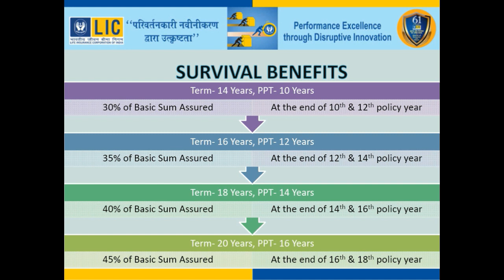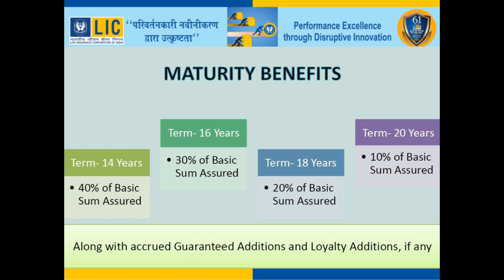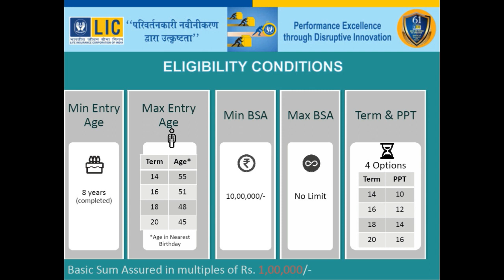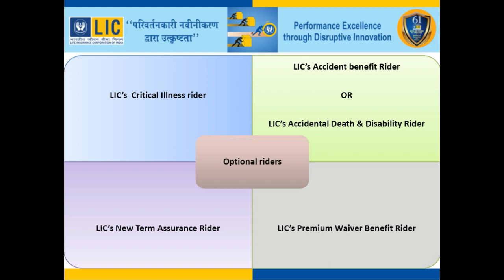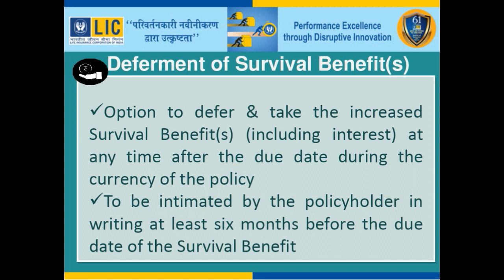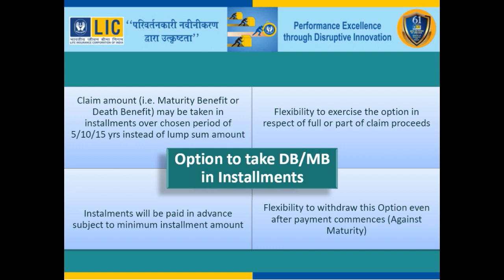பீமா ஸ்ரீ தமிழில் - LIC BIMA SHREE in Tamil Voice explained by Fundlu Jai Krishnan LIC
எல்ஐசி பீமா ஸ்ரீ புதிய பாலிசி அறிமுகம் தமிழில் - LIC BIMA SHREE in Tamil Voice explained by Fundlu Jai Krishnan LIC - 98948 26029

Bima Shree Guaranteed Pension Policy Table 848 details in Tamil

Policy launched by 16th March 2018

Consultation Insurance Public Awareness Topics in Tamil by LIC Jai Krishnan, Coimbatore, Tamil Nadu, India

SAVE TAX SEC 80C, SAVE LIFE, SAVE ASSET INVEST AND GET LIFETIME GUARANTEED RETURNS GUARANTEED INCOME PLANS GUARANTEED PENSION PLANS HEALTH INSURANCE FAMILY INCOME PROTECTION PLANNING RETIRE RICH PLANNING HEALTH AND WEALTH PLANNING Please write a mail to:

Thank you, The Team Fundlu 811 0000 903